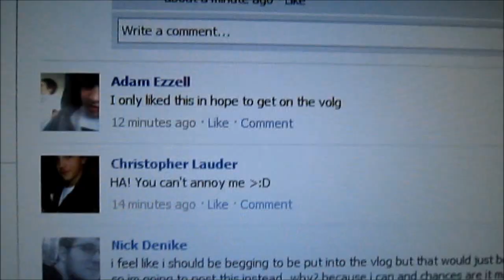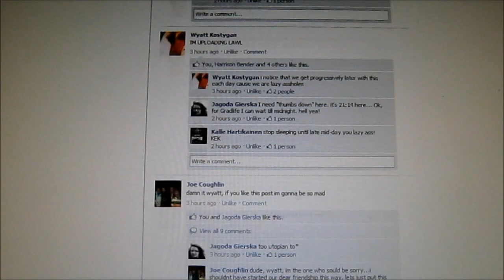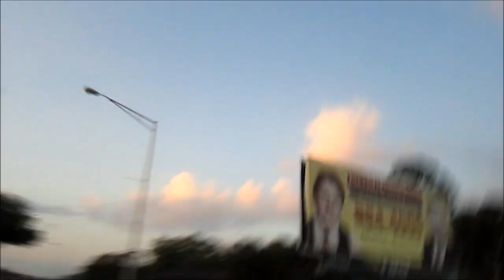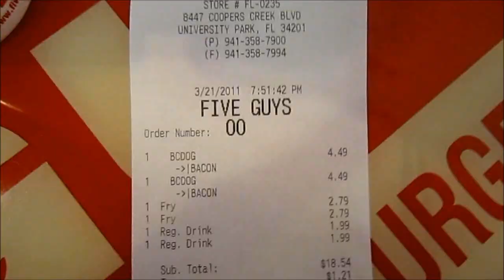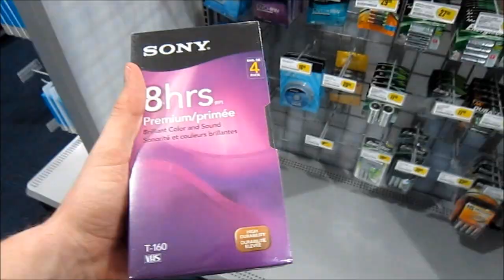Trolling Facebook and Working Out! (Day 18 - 3.21.11)